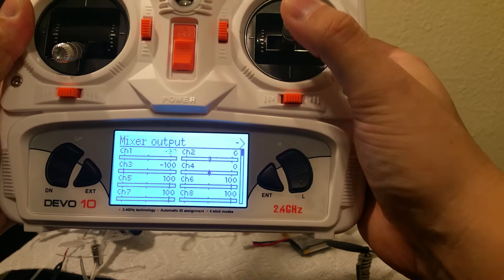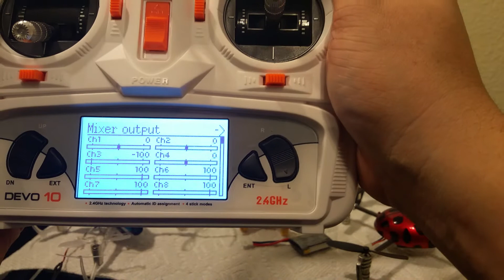Deviation devo 10 function check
A7105 module to tms/a13
Nrf module to tck/a14